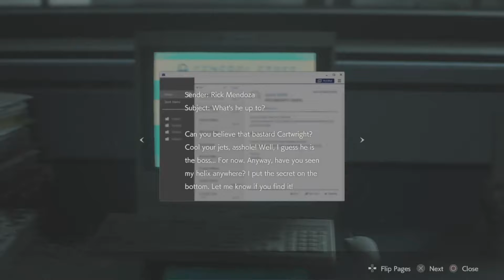Resident Evil 2 - Part 15 - (Claire's Story - Scenario A)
Mode - Assist.
Scenario - A.
Character - Claire Redfield.
Outfit - Noir.
Release - 1998.
Remake - 2019.
Publisher - Capcom.